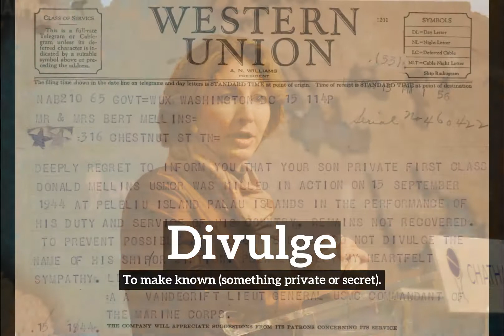What is Divulge? | How to Say Divulge in English? | How Does Divulge Look?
Learn how to pronounce divulge with Imago Spectrum.

What is divulge?
How does divulge look?
How to say divulge in English?
What does divulge represent?
What is the defintion of divulge?

Imago Spectrum allows you to easily memorize common English words and phrases by joining visual and auditory learning environments into a short video. Focus on the images and repeat divulge several times for best retention results.

In this video we are speaking the word, divulge. Do take note of how divulge is spelled.
The definition of divulge is listed below the word in the video.
Divulge:  To make known (something private or secret).